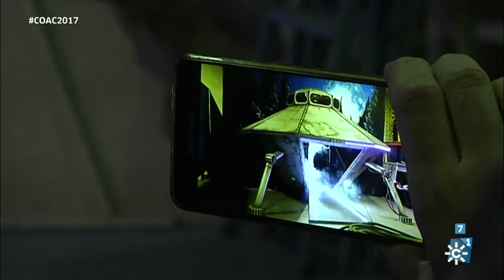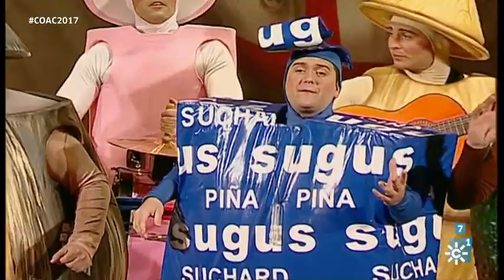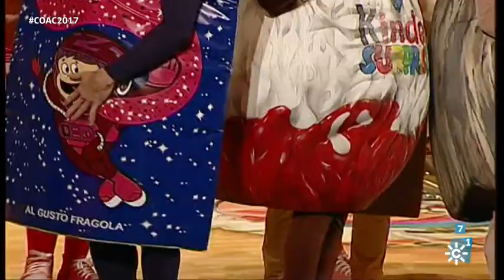Primer Resumen de PRELIMINARES | Carnaval de Cádiz 2017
Programa 1: Resumen de Preliminares | Emisión: 30/01/17

Primer resumen que realiza Canal Sur Televisión con las mejores actuaciones y agrupaciones que, en Fase de Preliminares, se han subido hasta al momento al escenario del Falla.